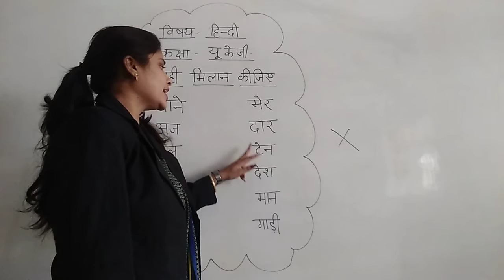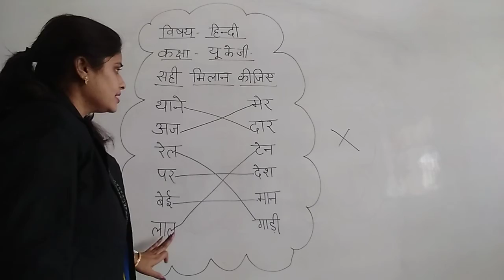मिलान करो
कक्षा यूकेजी